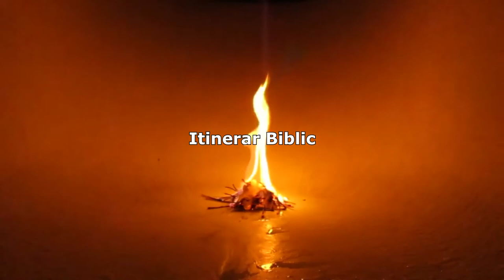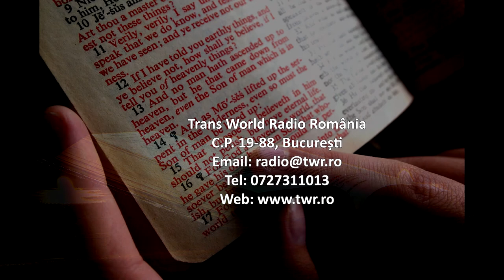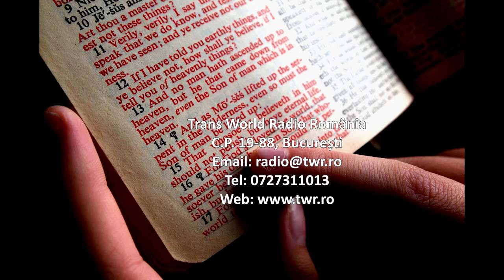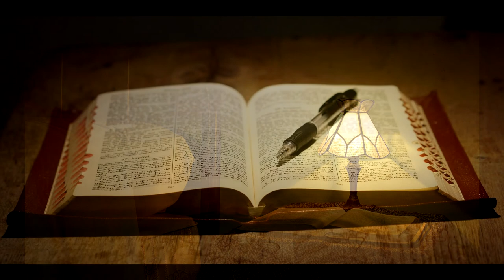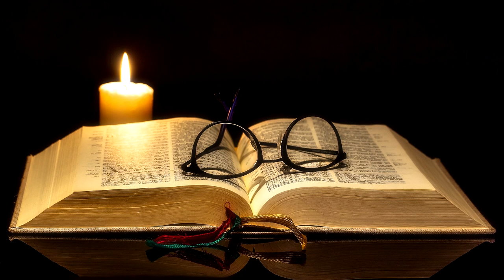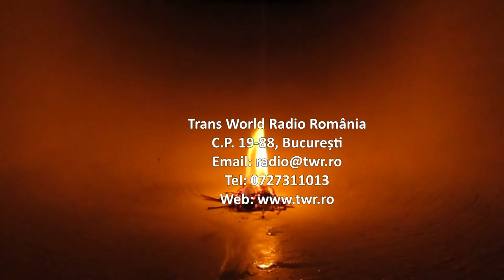Itinerar Biblic Ep 0201 Luca Cap 21 Vers 12 Cap 22 Vers 14